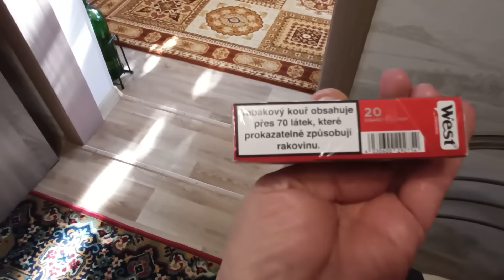ЗАБЕРІТЬ СВОЇ ГРОШІ!!🫧💡🕯НА ЗВЯЗКУ -ЯК ЗАВЖДИ...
НЕ ЗНАЮ ЯК ХТО-А МИ НЕ КОРИСТУЄМОСЯ КРЕДИТНИМИ КАРТКАМИ-ТОМУ ЩО ЦЕ ЖИТТЯ В БОРГ!ЦЕ ЧУЖІ ГРОШІ -ЦЕ НАШЕ ПРАВИЛО!!!